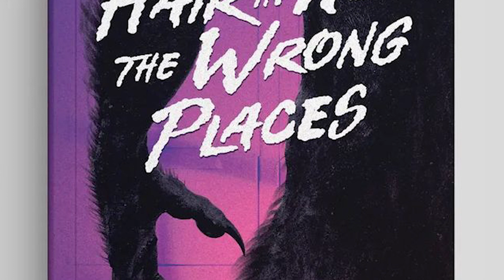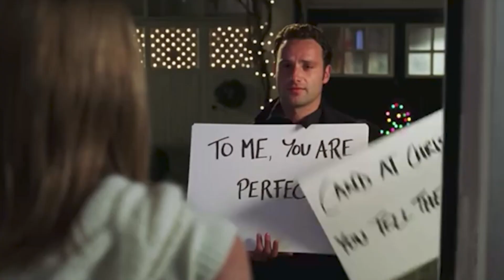LOVE ACTUALLY (2003) Retrospective Review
Christmas Movie month continues with this rom com classic. Written and directed by Richard Curtis, Love Actually features an ensemble cast, composed predominantly of British actors, many of whom had worked with Curtis in previous film and television projects. Mostly filmed on location in London, the screenplay delves into different aspects of love as shown through ten separate stories involving a wide variety of individuals, many of whom are shown to be interlinked as the tales progress. Starring
Hugh Grant, Liam Neeson, Colin Firth, Laura Linney, Emma Thompson, Alan Rickman, Keira Knightley, Martine McCutcheon, Bill Nighy and Rowan Atkinson.

Go get Andrew's incredible book series Hair in All The Wrong Places...

Host George Michail is an award-winning comic book writer follow him…

Murphey is the head writer, editor-in-chief and CEO of Merc Publishing.

Follow Merc Publishing on Twitter...

Follow Murphey on Instagram...

Follow Murphey on Facebook...